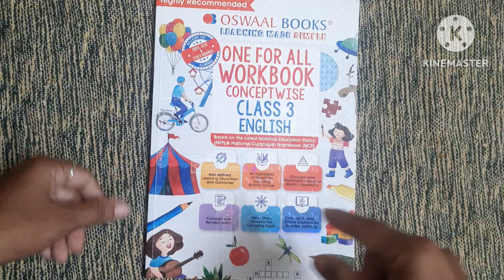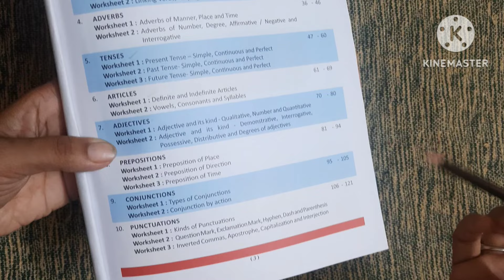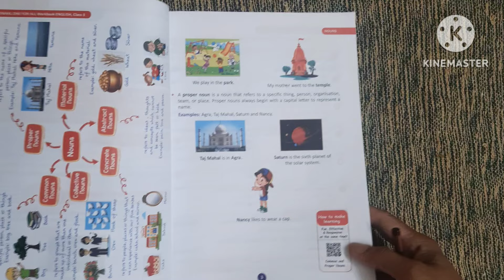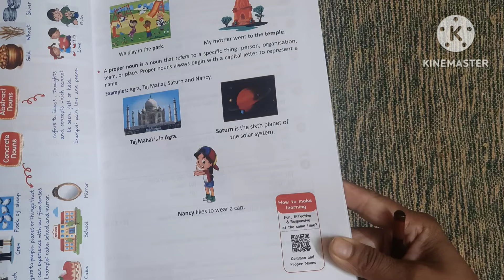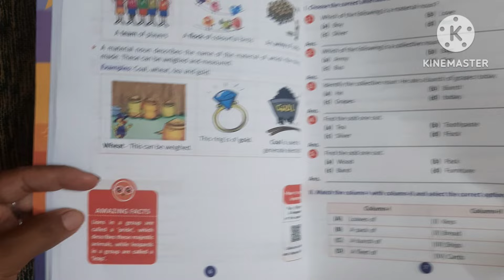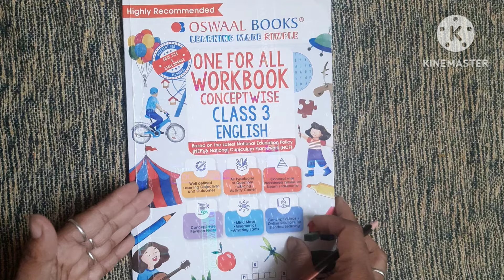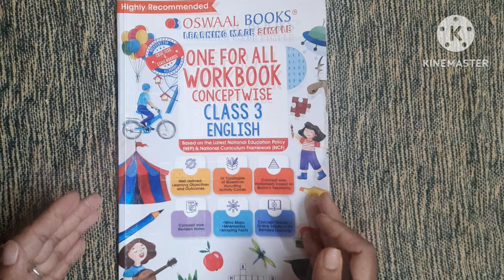Best Workbook for Kids || Workbooks for 7 - 9 Years Old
Link of Workbooks of class 1 to 5 :

Link of the Workbooks shown in the video :

Link of Olympiad Books: